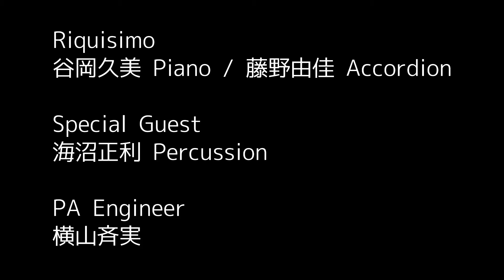Riquisimo”Sprint"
2020年7月5日（土）Com.Cafe 音倉（下北沢）

Riquisimo Live「Happy Summer Picnic!」アンコール

Riquisimo（谷岡久美 Piano＆藤野由佳 Accordion）
plays
「Sprint」
Special guest 海沼正利（Percussion）

"Sprint" composed by 谷岡久美

PA,MIX and MASTERING Engineer　 横山斉実

動画撮影 佐々木敦
動画編集 藤野由佳

 Riquisimoは、スペイン語で「めっちゃおいしい」の意味。
心においしい音楽をお届けします！
下北沢のオーガニック・ライブレストランCom.Cafe音倉
での、あたたかく迫力あるステージをお楽しみください！

【Riquisimo】
谷岡久美  piano ／　藤野由佳  accordion
2016年結成。ゲーム音楽を中心に多方面で活動する作曲家・ピアニスト谷岡久美と、 アイリッシュからオリジナルまで情景を豊かに描くアコーディオニスト藤野由佳のユニット。 「心においしい音楽」をキーワードに、優しく、時に激しく、元気の出る音楽を制作中。 リキシモはスペイン語で「めっちゃおいしい」の意味。二人とも食べる事が大好き。

1st Album「Charla」発売中！